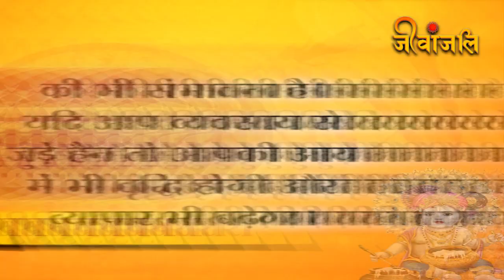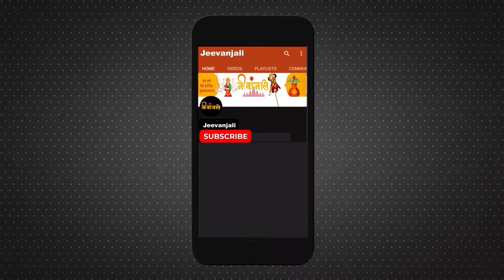Krishna Janmashtami: 30 साल बाद जन्माष्टमी पर बन रहा विशेष संयोग इन राशि वालों को मिलेगा लाभ